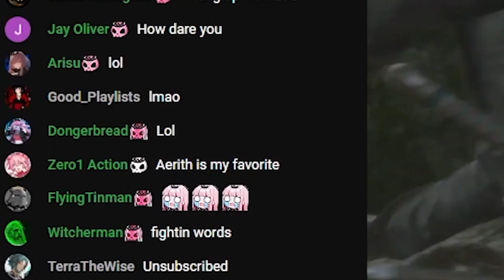Calli Almost made Chat Unsub! 【Mori Calliope / HololiveEN】